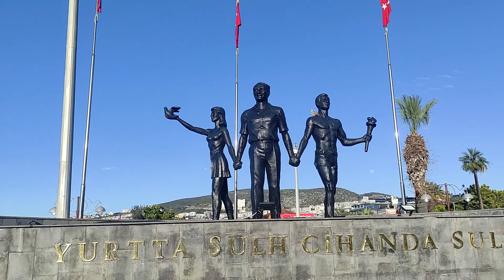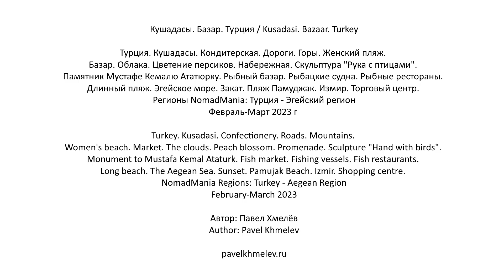Кушадасы. Базар. Турция / Kusadasi. Bazaar. Turkey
Турция. Кушадасы. Кондитерская. Дороги. Горы. Женский пляж. Базар. Облака. Цветение персиков. Набережная. Скульптура "Рука с птицами". Памятник Мустафе Кемалю Ататюрку. Рыбный базар. Рыбацкие судна. Рыбные рестораны. Длинный пляж. Эгейское море. Закат. Пляж Памуджак. Измир. Торговый центр.
Регионы NomadMania: Турция - Эгейский регион
Февраль-Март 2023 г

Turkey. Kusadasi. Confectionery. Roads. Mountains. Women's beach. Market. The clouds. Peach blossom. Promenade. Sculpture "Hand with birds". Monument to Mustafa Kemal Ataturk. Fish market. Fishing vessels. Fish restaurants. Long beach. The Aegean Sea. Sunset. Pamujak Beach. Izmir. Shopping centre.
NomadMania Regions: Turkey - Aegean Region
February-March 2023

Автор: Павел Хмелёв
Author: Pavel Khmelev

pavelkhmelev.ru

Если вам нравится то, что я делаю, то вы можете поддержать благотворительные проекты, которые по моему личному мнению нуждаются в поддержке. Спасибо!
If you like what I do, then you can support charitable projects that, in my personal opinion, need support. Thank you!